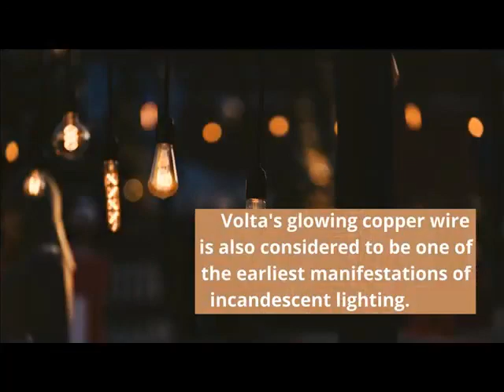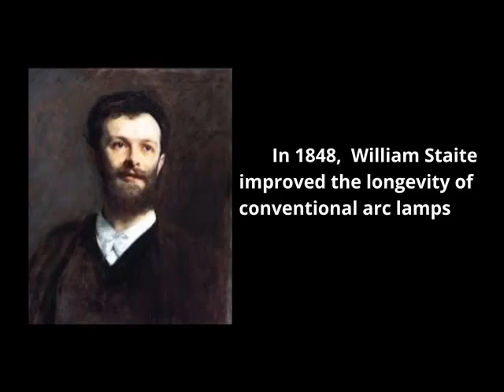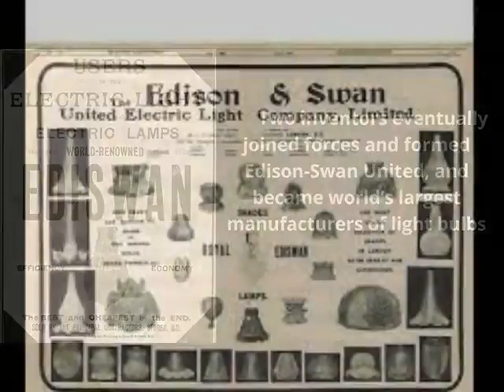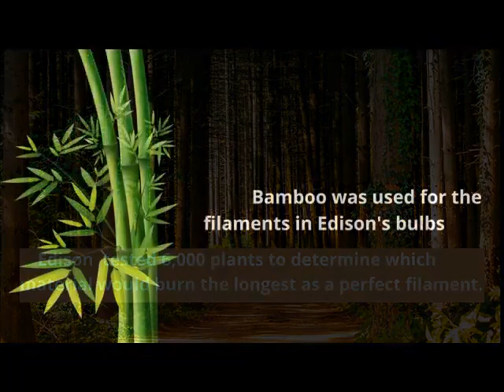WHO INVENTED THE LIGHT BULB THOMAS EDISON INVERTOR OF LIGHT BULB